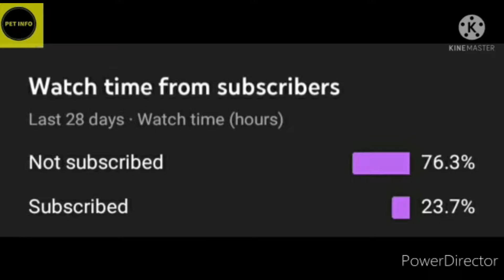|| SAMOYED DOG || INFORMATION AND FACT || MOST POPULAR DOG || HINDI || SWAYAM PET INFO ||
|| SAMOYED DOG ||
|| SAMOYED DOG INFORMATION ||